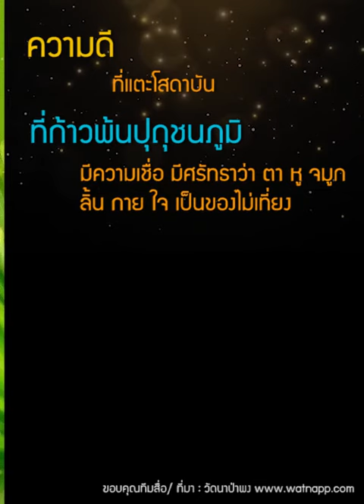ทำดียังไง? ให้ได้ดี, ทำดียังไง? ไปทางเสื่อม | พุทธวจน ทางนิพพาน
ความดีที่แตะโสดาบัน ที่ก้าวพ้นปุถุชนภูมิ ไม่ไปทางเสื่อม | พุทธธรรม ทางนิพพาน

ซีรี่ย์.มรรค 8 แก้ได้ทุกเรื่อง-การรู้อริยสัจเป็นเรื่องจำเป็นเร่งด่วน(42ตอน)
ซีรี่ย์.เหตุแห่งความสำเร็จสมปรารถนา ตามคำสอนของพระพุทธเจ้า(16ตอน)

วิดีโอสั้น 1-5 นาที ทุกวัน เวลา 19:00 น.
พุทธวจน พุทธธรรม ทางนิพพาน

ศึกษาข้อมูลเพิ่มเติมได้ที่เว็บไซต์หลัก
วัดนาป่าพง (พุทธวจนสถาบัน)
พระอาจารย์คึกฤทธิ์ โสตฺถิผโล
ร่วมกันมุ่งมั่นศึกษา ปฏิบัติ เผยแผ่คำของตถาคต.
หรือติดตามข่าวสารได้ที่